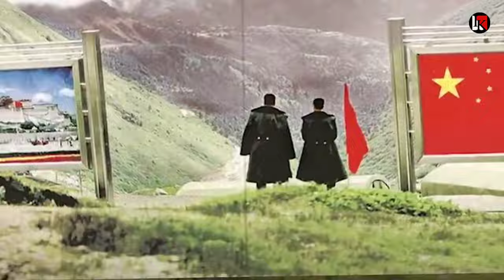चीन की छुट्टी जयशंकर ने पलटा खेल भारत की चाणक्य नीति और घुसो पड़ोसी देश में